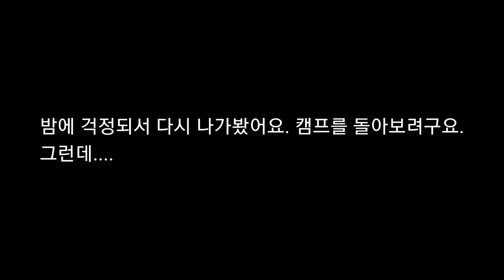사우디 ep100] 잘있던 새끼고양이들이 사라졌어요.그 이유가....